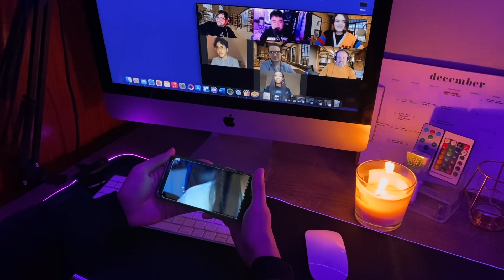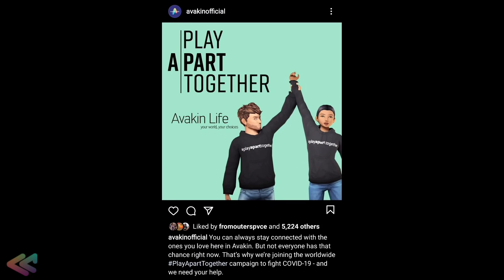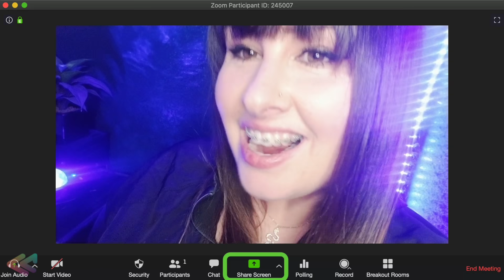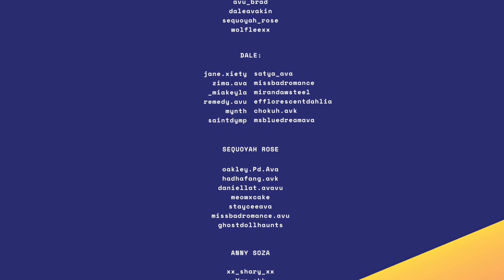Avakin Rewind 2020 - We've made it, Avakins...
Here's to our passionate, creative, supportive community. To the Avakins who celebrate each other's victories and those who are committed to helping others in the community. To creators, for continuing to inspire us with outstanding content. To everyone who found comfort in the Avakin community and built everlasting bonds. To all our communities around the world, who continue to connect with one another through Avakin.

We can't wait to share 2021 with you!

Edited, Written, and Directed By:

DaleAvakin

Logo Design:
_miakeyla

Face Filter:
jane.xiety

Voiceover Script:
saintdymp

Voice Actors:
LKWD Adam
LKWD Silvia
LKWD George
Avakin Radio
missbadromance
chokuh.avk
mirandawsteel
saintdymp
daniseofc
itsme.ratu
_miakeyla
remedy.avu
sequoyah_rose
wolfleexx
daleavakin

Huge thanks to the AVKN Content Artists:
Wolflee
Sequoyah Rose
Anny Soza
Anna
Jocelyn
Kimmy
Mj
Remedy

REMEDY:
1st Scene: BLM @hope.filmss @dc.ava @daveavu @lyriical
2nd Scene: Waterfall @aria.edits @sawnavakin @sunshineee.ava @avakinsolana @krystal_.avakin
3rd Scene: Rainforest @zima.ava @timmy.avk @sweetxnessx @antone.ig @thenickiminaj.ava
4th Scene: Avakin Horizons (Red Suits) @barbiegyal__ @garlanddobre @chokuh.avk @avkrainel
5th Scene: World Of Dance @avakinmodel101 @burningfairytale @chosen.avk
6th Scene: Avakin Horizons (White Suits) @koko.avu @coldkiller4d @merelymeloncholyflour

ANNY SOZA
xx_shary_xx, Yan.skk, Nami_avk.ofc

JOCELYN
0ne_legacy
Anxiecsta
Avakinnikki
Ava.Koli
Avk.Danielle
Avkinbrooklyn
Avkinwaynelle
Boburtavakin
Briyanna.avu
Coldkiller4d
Darling_Mln
Eri.24k
Everythingpulse
Fade.24k
Gabrehla
Gamora.avu
Hazard.avakin
Hippo_mlkavakin
Leonagustavo.ava
Lipe1989avakin
Missviooo
Nine_scott_ofc
Queenhailly_101
Sapphy_kelly
Talavakin
Tatiana.avk
Vjllajn
Zien_ava

AVAKIN BRAZIL:

@ isah.doraa

SOCIAL MODERATORS:
kittydee.df
lolly_hudson
jadeddeath.df
cmami2ht.df
stormynight_sn
0_sandragora_0
linn_cb
takamiyzawa
halliextrdx
whiteqiuqiu
evie_on_avakin
sapphy_kelly
panda_plays_avakin
avakin.harim
_miakeyla
everythingpulse
avaddicted
mousey.avakin
LivaiForest
Lucid Dreams

AVAKIN PHILIPPINES:
Avakin PH
Takamizawa Lassie
Kyle Fury
Dawn Renee
Marie Angela
Tootsie Laurier
Mcwexi Mavis
Sana
Bella Georgina
Dae Sullivan

Avakin Radio PH & Avakin PH Fams

00:12 Coffee - Lofi Hip Hop Beats

00:55 Intense Action Background Music

01:22 Bloom - ODESZA

01:48 Bright One - Joey Burbs & Sammy Adams

02:20 Tudo Vai Passar - Rael

03:05 Sun Goes Down - Jim Yosef x ROY KNOX

03:38 Your Gain - Swif7

04:04 I’m Out of my Mind - Loving Caliber

05:04 EDM Dance Party - Alex Menco

05:39 Magical (instrumental) - Loving Caliber

07:25 Coffee - Lofi Hip Hop Beats

08:00 Magical - Loving Caliber